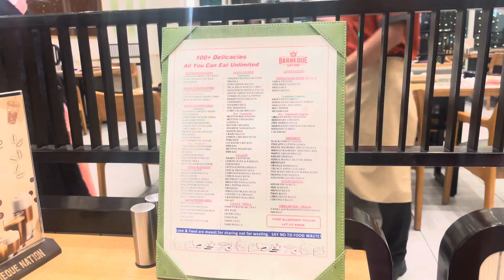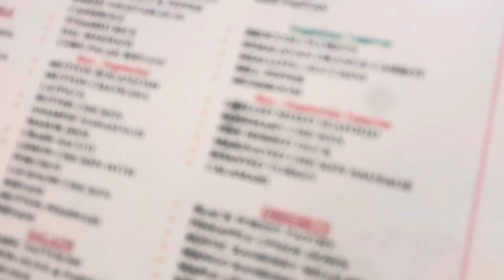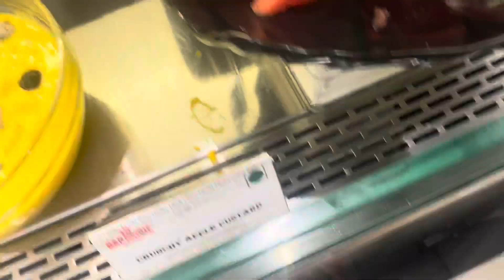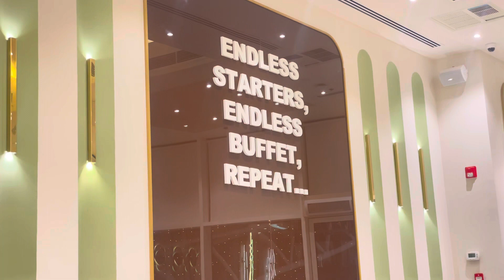Barbecue nation special treatment Dubai restaurant for birthday celebration | Free food in Dubai 🎁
Barbecue nation | Free food in Dubai | special treatment in Dubai restaurant | dil Kush ho jayega | Dubai food vlog Hindi Dubai food vlog Indian food in Dubai Barbecue nation Dubai barbecue nation birthday celebration barbecue chicken
Barbecue sauce free buffet and cake